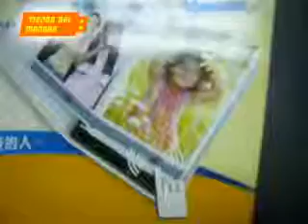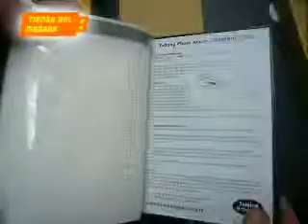ALBUM DE FOTOS CON VOZ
Coloca la foto que quieras en el álbum, graba un mensaje de 10 segundos y cada vez que quieras, podrás refrescar tu memoria con esa imagen tan entrañable!!

Si decides cambiar las fotos en el álbum, puedes volver a grabar el mensaje correspondiente.

Las grabaciones se guardan, incluso cuando las pilas se cambian.

Un regalo que llegará directo al corazón ya que es una manera de compartir tan gratos recuerdos con tu pareja, familia o amigos.

Imagina las sonrisas en sus rostros al recibir un álbum con mensajes grabados personalmente!